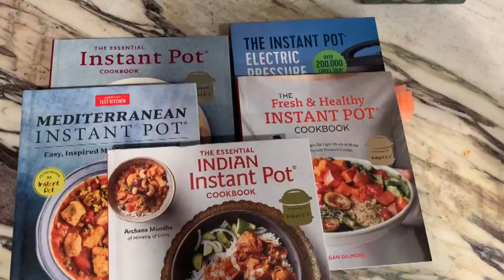Instant Pot recipes, including one you never thought of!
Instant Pot recipes | 2 Wants to Know explores all the cool recipes you can make at home with your Instant Pot – including homemade yogurt!